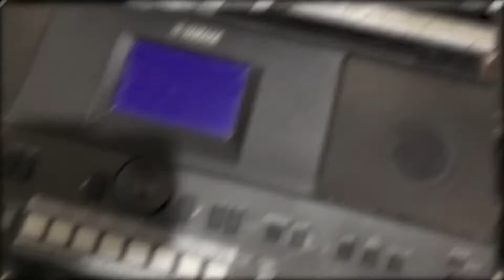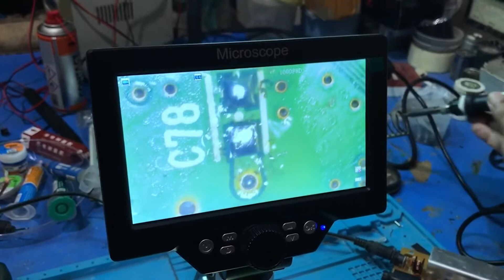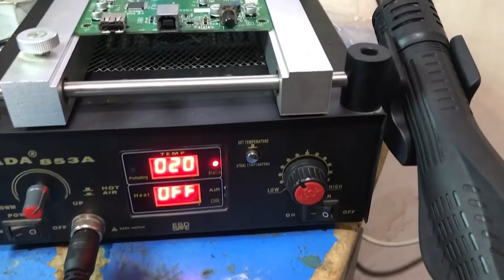YAMAHA PSR-S650 | Motherboard boot Problem | Dead Motherboard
SOUND PRO SERVICE CENTER
Professional Audio and Studio Equipment Repairs in Pakistan.

Sound Pro provide high-quality, reliable and cost-effective repair services to get your professional audio and studio equipment up and running again in no time.
Our highly skilled and trained technicians understand the importance of having your professional audio equipment functioning optimally. They will ensure that your equipment is repaired and serviced to a high standard so you can get straight back to recording and performing.

Note: Kindly leave a message. We will revert back to you soon.